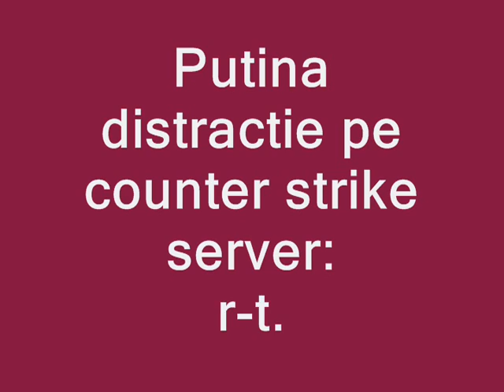r-t.sytes.net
connect timisoara.iozefin.ro
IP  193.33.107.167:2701